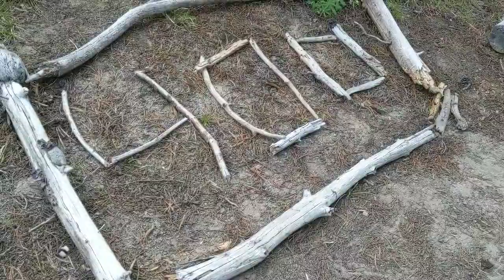Tiffany on the PCT, SOBO '19 | Vlog #7 | White Pass to Trout Lake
Goat Rocks was everything everyone said it would be. It was also time to say goodbye to one of the trail family, but Trout Lake was such a great place to see her off.